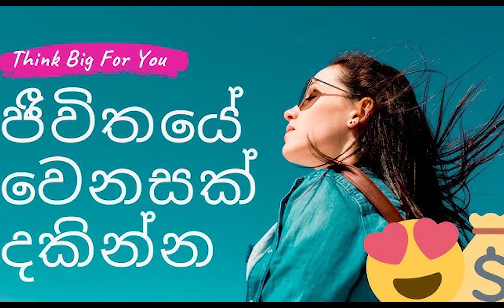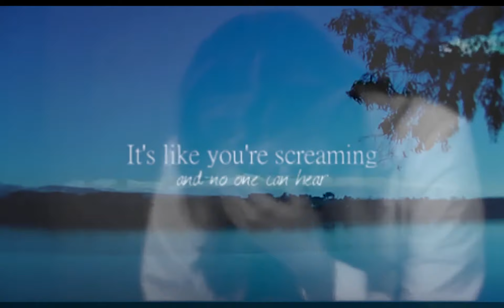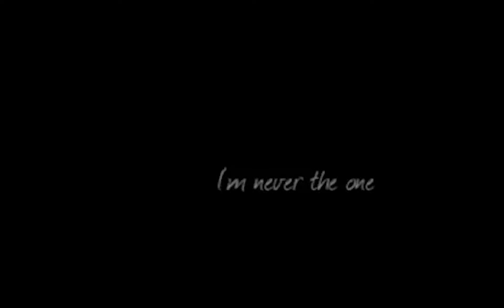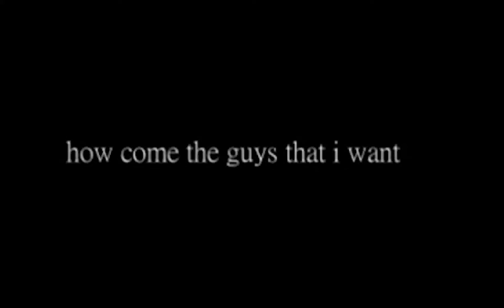Social Media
As these things are happening now we assume that God’s coming is soon